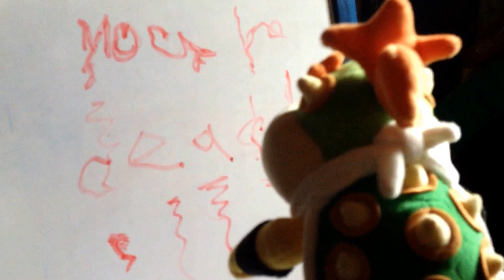AwesomeMarioBros - Davey! Part 1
Bowser Junior gets reminded of an old friend named Davey that passed away and his spirit haunts him!

©️ AwesomeMarioBros 2016